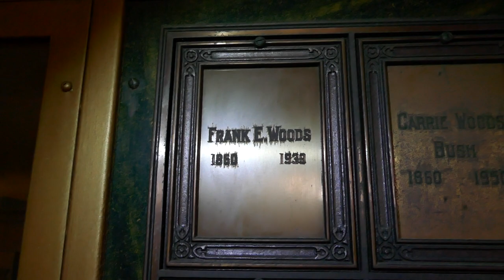Screenwriter Frank Woods Grave Hollywood Forever Cemetery Los Angeles California USA July 1, 1023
Screenwriter Frank Woods Grave/Niche Chapel Columbarium Hollywood Forever Cemetery Los Angeles California USA July 1, 1023.
Motion Picture Screenwriter. Prolific figure in the early days of Hollywood. His credits span the years 1908 to 1925. Co-wrote (with D.W. Griffith) the 1915 landmark classic drama "The Birth of a Nation." He was also one of the 36 founders of the Academy of Motion Picture Arts and Sciences (AMPAS). Married to writer Ella Carter Woods.